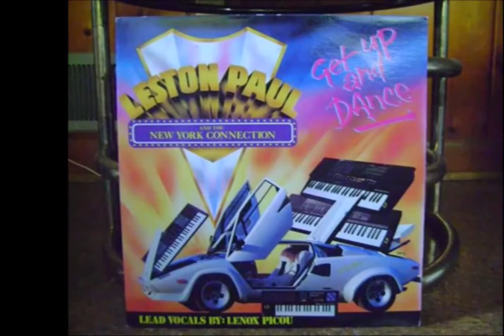105: DJ Mix (05) 1-6 Tunes - TT50plus Toronto